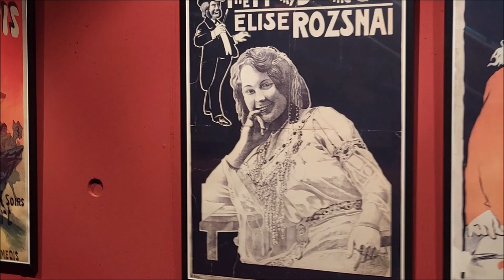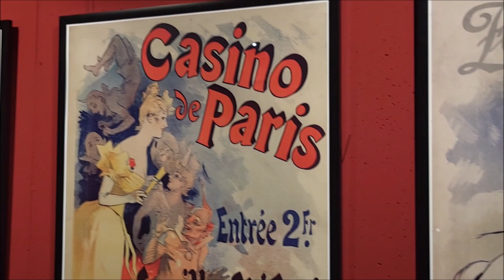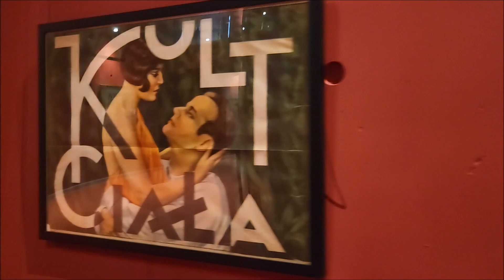Szczecin, 17.09.2023r, wystawa plakatu w foyer Teatru Polskiego.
Szczecin, 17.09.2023r, wystawa plakatu w foyer Teatru Polskiego w oczekiwaniu na spektakl "Iwony, księżniczki Burgunda".